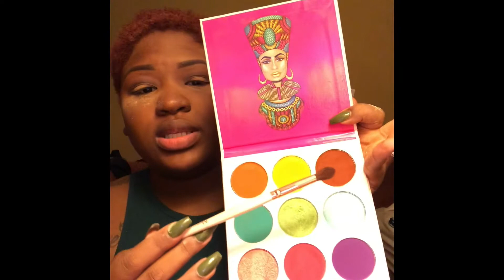Chit Chat GRWM|| Where Have I Been? Baby’s here? Weight loss?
Hey loves I know its been awhile but I am back. I am feeling great and more like myself than ever.